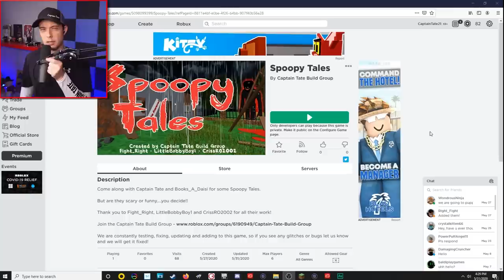Piggy and Bunny Ohh Yeahhh!! | Roblox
Roblox Piggy and Bunny
Piggy and Bunny in Roblox ... Ohh Yeahh!!
Is it Peppa Pigs Grandma or something else?
New Roblox Peppa-Granny Pig Game
Roblox with Captain Tate not Sonic this time haha!